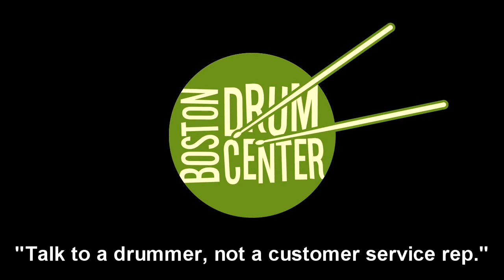Zildjian K Constantinople 22" Flat Ride (2306g)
GEAR LIST: Gretsch USA Custom 14" x 18" bass drum, 8" x 12" mounted tom, 14" x 14" floor tom & 5" x 14" 8-lug snare drum; Zildjian K Constantinople 14" Hats (889 & 1205g).